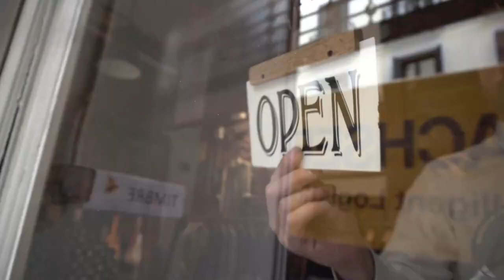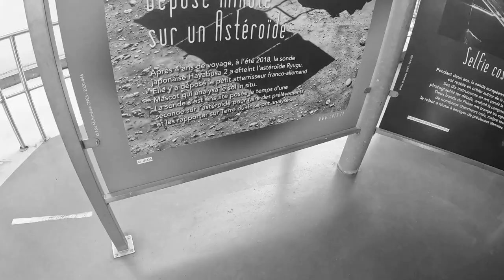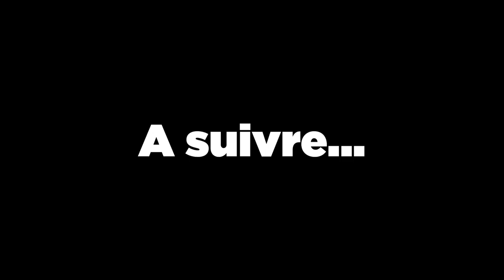MA GRAND MÈRE ME KIDNAPPE PENDANT 7 JOURS ET VOICI CE QU'IL S'EST PASSÉ [VLOG]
Aujourd'hui premier vlog de ma chaine et reprise en force des vidéos.

Mon matos

Mon micro

Mon clavier

Mon casque

Là bas c'est pour le référencement donnc tu peux remonter en vrai

remonte c'est bon y'aura rien

REMONTE !

Bravo tu n'as rien gagné parce qu'il fallait que tu remonte

Bon si tu continues marque "g tou vu" dans l'espace commentaire

kidnapping social experiment vlog creations vlog grand mère vacances Parc d'attractions puy du
fou france fort boyard fort boyard 2022 fort boyard theme humour futuroscope france futuroscope chasseur de tornade futuroscope objectif mars Patrick pourtoi song drôle rigolo Mamie kidnapping viaduc de millau bridge viaduc de millau viaduc de millau base jump viaduct theme viaduct bridge Fortnite père fouras vrai visage père fouras énigme passe partout chanson